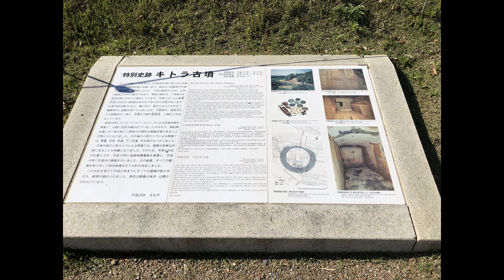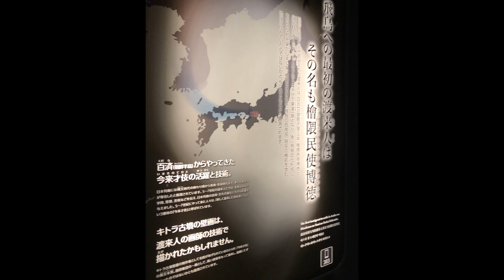Ancient Wall Painting キトラ古墳壁画（奈良県）